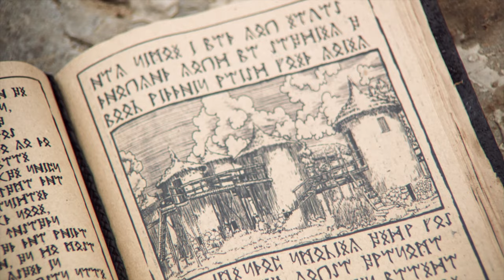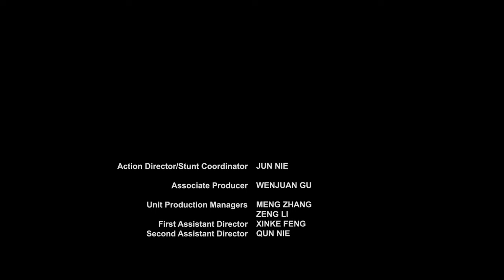Witchville | FANTASY, ACTION, SCI-FI | Full Movie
A noble prince returns to his kingdom in order to defeat a coven of witches who are reaping destruction across the land...

Genre : Full Movie in English, Cinema, Drama